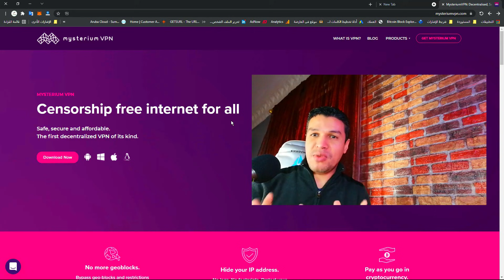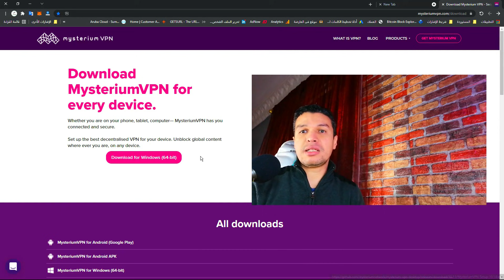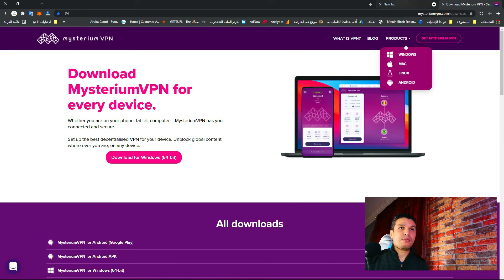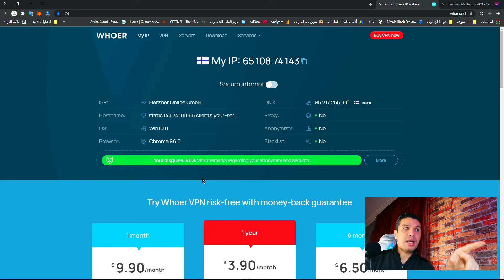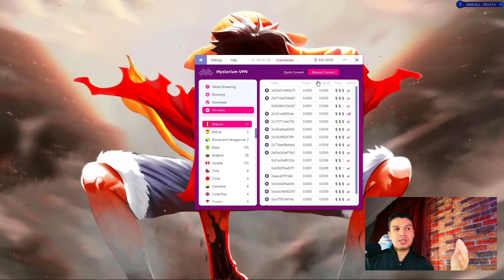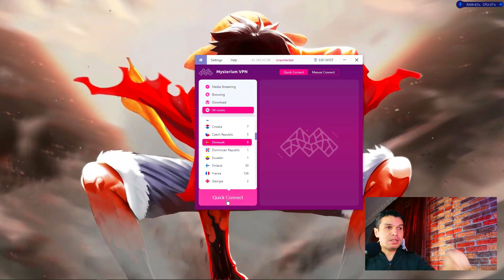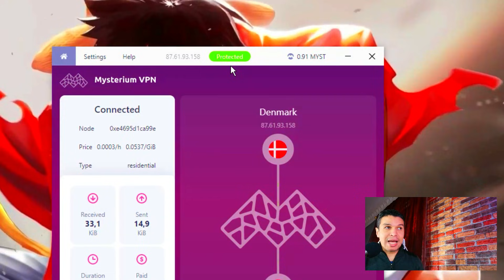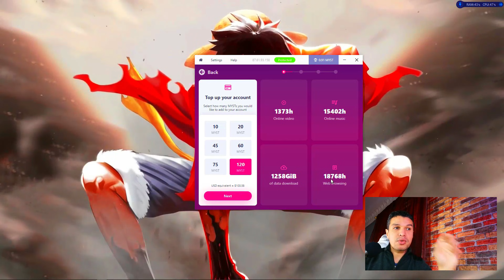ربح 50 دولار يوميا من هذا البرنامج طريقة جديده ربح المال من الانترنت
ربح المال من الانترنت مجانا هل هذا ماتبحث عنه ، ربح المال عبر الانترنت للمبتدئين اذا  لقد أتيت إلى أفضل مكان ، الان توجد طريقة جديد ربح المال من الانترنت ، سوف اعلمك من خلال هذا الفيديو كيفية ربح 50 دولار يوميا من النت بسهولة ، فقط تابع معي خطوة بخطوة ، وأبدأ الربح من الانترنت بسرعة يمكنك ايضا الربح من عروض CPA دون دفع المال ، ايضا الربح من قفل المحتوى في CPabuild ، مايعرف باسم Content locker CPabuild ، وربح المال من مواقع ملئ استبيانات
 ان كسب المال عبر الانترنت اصبح سهلا، فقط تعلم معي طريقة سهلة لربح المال لان ربح المال من الانترنت للمبتدئين 2022 اصبح سهل ، ان هذا الفيديوا التعليمي مجاني اقدمه لك على منصة  Youtube فقط كي تتمكن كسب المال بسهولة وربح المال 50 دولار يوميا من هذا البرنامج  طريقة جديد ربح المال من الانترنت  للمبتدئين 2022
تابع مقاطع الفيديو الخاصة بنا حول ربح المال من الانترنت مجانا بالإضافة إلى موضوعات أخرى قابلة للمقارنة👇👇لمعرفة المزيد عن ربح المال من الانترنت مجانا ، يرجى
الآن بعد أن شاهدت مقطع الفيديو الخاص بي على YouTube حول ربح المال من الانترنت مجانا ، هل ساعدك ذلك؟
الرجاء "تسجيل الإعجاب" بفيديو YouTube لمساعدة الأشخاص الآخرين الذين يبحثون عن ربح المال عبر الانترنت للمبتدئين 2022 أو ربح المال من النت بسرعة : ايضا الربح من قفل المحتوى في Cpabuild ، مايعرف باسم Content locker Cpabuild ، وربح المال من مواقع ملئ استبيانات)

✅اذا كنت تقرأ هذا السطر في اعلم اني أشكرك لدعمك وشكرا لمشاهدتك مقاطعي و إعطائي القليل من وقتك. صديقك محمد الادريسي
الربح من الانترنت
00:00 المقدمة
01:59 تعريف الموقع
03:12 طريقة استخدام
04:09 قوة البرنامج
06:00 المميزات
08:04 الدرس القادم
👇لمعرفة المزيد عن ربح المال من الانترنت مجانا ، 👇
عمليات البحث ذات الصلة
✅ربح المال من الهاتف يوميا 6 $ وانت جالس في بيتك - ربح المال من العاب الهاتف 2022😍